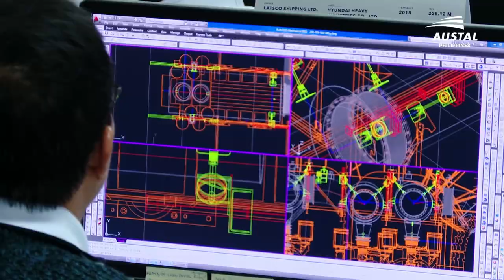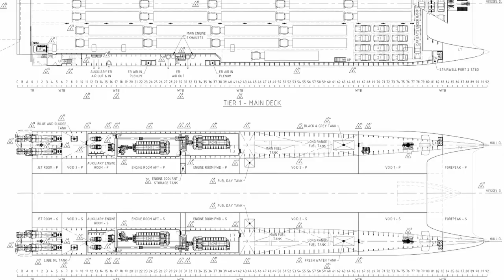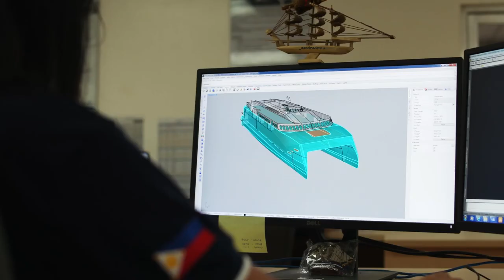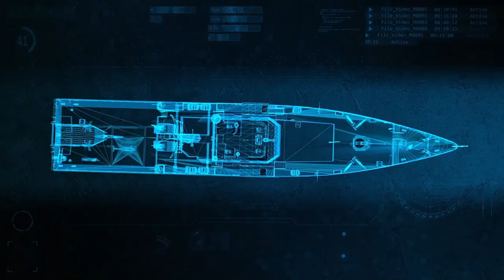Austal Philippines - Celebrating 20 ships in 10 years in 2022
Celebrating 10 years as one of the world’s leading shipbuilders in 2022, Austal Philippines has completed an impressive 20 commercial vessels for 12 operators from 11 countries; including award-winning high-speed ferries that are setting new benchmarks for performance, comfort, seakeeping and operability.

In additional to commercial vessels, Austal Philippines has the capability and capacity to design and construct a range of naval ships including patrol vessels, for domestic and international fleets; based on proven Austal platforms operating in Australia, the United States and around the world.

Located in Balamban, Cebu, Austal Philippines has already delivered a diverse range of innovative, high-speed craft including passenger ferries, vehicle passenger ferries, crew transfer vessels for offshore operations and wind farm vessels.

Building upon the success of recent deliveries, including the 118 metre trimaran ‘Banaderos Express’ to Fred Olsen Express of the Canary Islands, and the 109 metre catamaran Fjord FSTR, to Fjord Line of Norway, the shipyard is currently constructing the largest high-speed aluminium ferry ever built in the Philippines; a record held twice, previously by Austal Philippines.

‘Express 5’, for Molslinjen of Denmark, is a true, ‘future-ready’ fast ferry that may be fitted with hybrid fuel-saving technology that provides a genuine pathway to net-zero emissions. The new vessel will offer unrivalled passenger comfort and vehicle carrying capacity, with superior seakeeping capability through Austal’s Motion Control System and operating efficiency gained by Austal’s proven MARINELINK technology.

Austal Philippines’ skilled local workforce of more than 800 employees is supported by an established, global supply chain and a leadership team with expertise in all aspects of modern shipbuilding – including project management, engineering and design, procurement, manufacturing, commissioning, testing and in-service support.

Austal Philippines’ advanced, modular shipbuilding techniques and modern facilities offer operators a comprehensive yet economical solution for any commercial or naval vessel acquisition project - in aluminium or steel.

Austal Philippines’ largest assembly hall is 120 metres long, 40 metres wide and 42 metres high; allowing large vessels to be constructed undercover, 24/7. This ensures industry-leading productivity and efficiency that results in reduced costs and faster construction times for customers.
Austal Philippines is a success story that continues to evolve and impress; with proven local capability and expertise - backed by the strength of the global Austal shipbuilding group, renowned for innovative maritime design and technology.

There is no better time, or shipyard, to advance new commercial or defence maritime projects in South East Asia; partner with Austal Philippines now to add value to your business, fleet and operations.